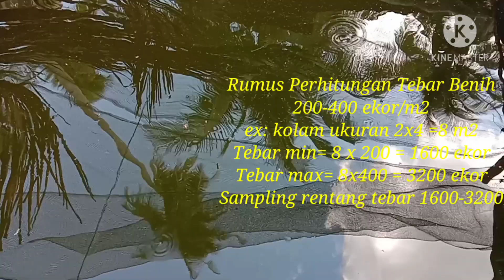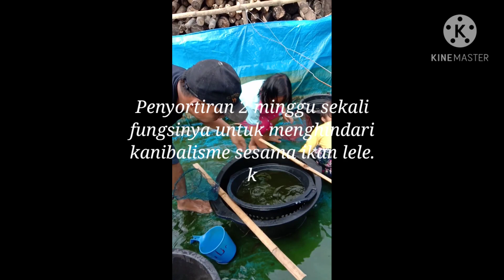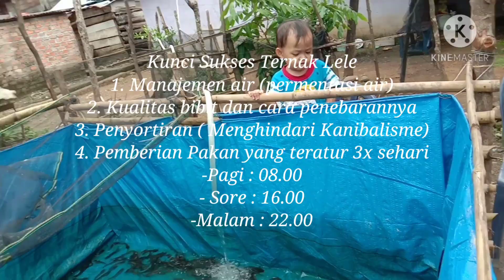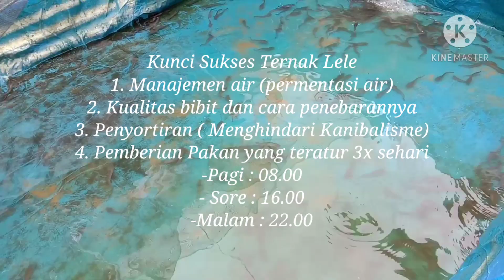Cara Menghitung Jumlah Penebaran Bibit Dalam Satu Kolam (M2)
Assalamualaikum wr.wb. Terimakasih telah bergabung dengan budidaya lele Azhari. Hari ini kita posting cara perhitungan tebar bibit dalam satu kolam (M2).
Rumus Perhitungan Tebar 200-400 M2.
Minimal : 200 /M2
Maksimal : 400/M2
Example : kolam ukuran 2x4 = 8
Tebar min= 8x200= 1600 ekor bibit ikan
Tebar max = 8x400= 3200 ekor bibit ikan
Jadi untuk kolam ukuran 2x4 itu idealnya tebar antara 1600 ekor - 3200 ekor.
Semoga bisa dipahami dan diaplikasikan pada kolamnya.